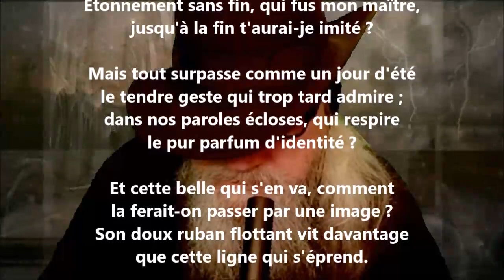L'aurai-je exprimé ? - Rainer Maria Rilke lu par Yvon Jean